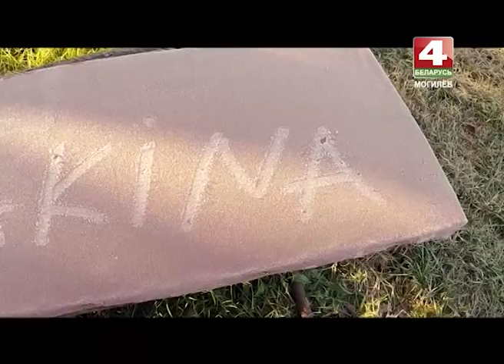История с географией. Усакино, Кличевский район, Могилевская область